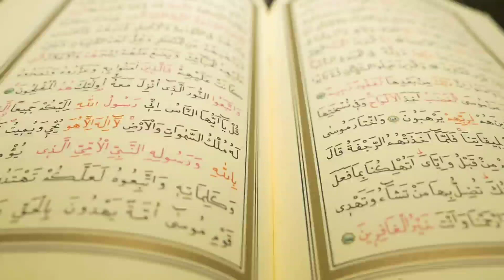January 20, 2023(3)